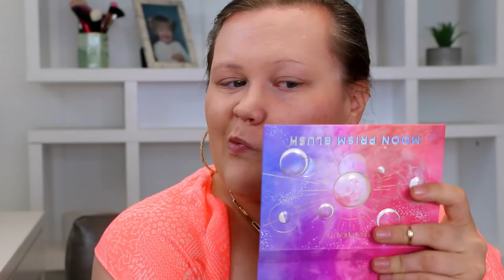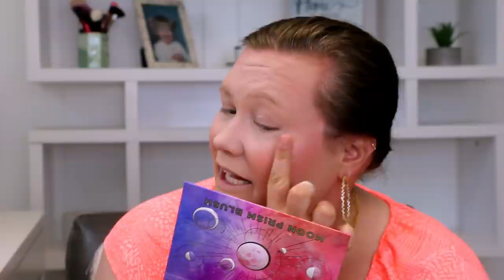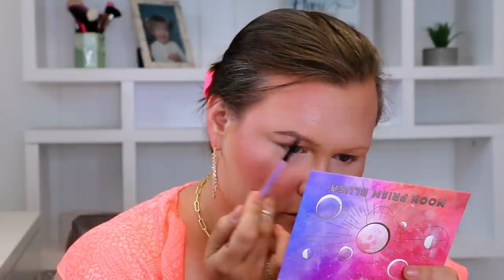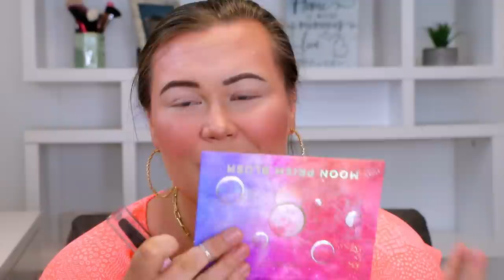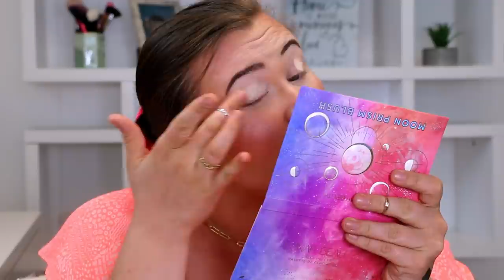TESTING XX REVOLUTION MAKEUP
Ok, so if I link every single item seperately on the XX Revolution website it's too many characters apparently, so here is their site and everything that is solder under that brand name

MAYBEELINE FIT ME LOOSE SETTING POWDER (05 FAIR)

TOO FACED BORN THIS WAY FOUNDATION POWDER (CLOUD)

ABH LASHBRAG VOLUMIZING MASCARA

FENTY PLYPENCIL EYELINER (BLACK)

EM COSMETICS GLOSS (CARAMEL GLAZE)

CATRICE DEWY GLOW SETTING SPRAY